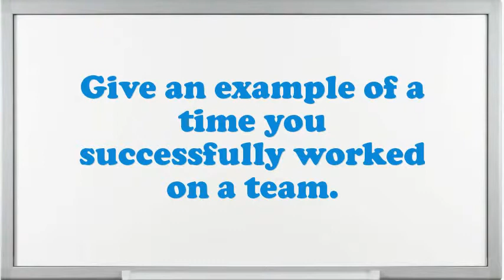Nuclear Medical Technologist interview questions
Interview Questions for Nuclear Medical Technologist.What makes your comforts about an Nuclear Medical Technologist position?How prolonged do you plan to stay at company if offered the Nuclear Medical Technologist position?What encouragement preparation would you demand being capable to do this Nuclear Medical Technologist job?What strategic plan did you have as an Nuclear Medical Technologist?What are the potentials of an elegant Nuclear Medical Technologist?What was the critical condition you have experience as an Nuclear Medical Technologist?In your Nuclear Medical Technologist Chef job did you feel you improved agreeably?Do you believe you are over certified for the position this Nuclear Medical Technologist?10 popular interview questions, commonly asked interview questions, first job interview questions,